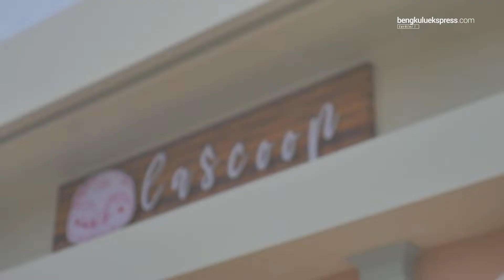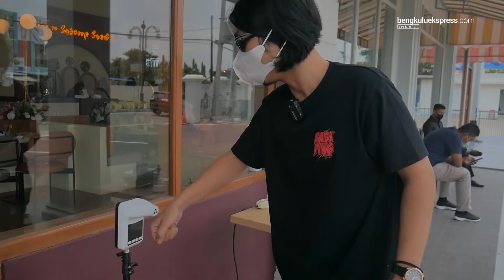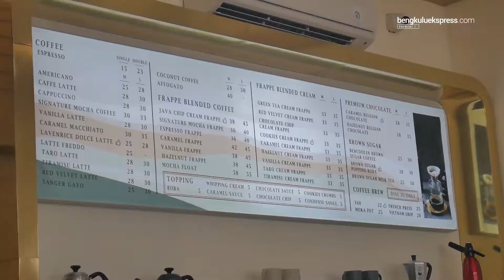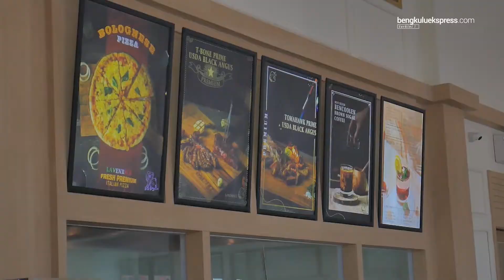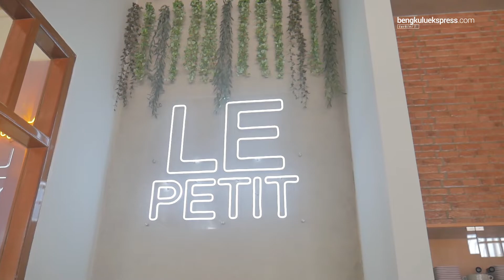MAKAN-MAKANAN MEVVAH JUTAAN RUPIAH | BENGKULUEKSPRESSDOTCOM